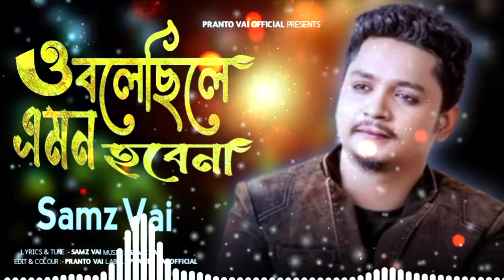O Bolecile Emon To Hobena | ও বলেছিলে এমন তো হবেনা | Samz Vai | TikTok Viral Song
Song : O Bolechile Emon To Hobena
Singer : Samz Vai
Lyrics & Tune : Samz Vai
Edit & Colour : Pranto Vai
Label : Pranto Vai Official

গানটাতে যদি কোনো সমস্যা হয় তাহলে আমাকে জানিয়ে দিবেন আমি গান টা সরিয়ে দিবো..

লাইক দিয়ে কমেন্ট করে আপনার মতামত জানান।।

-সবাইকে ধন্যবাদ